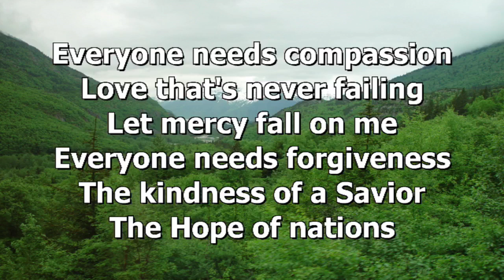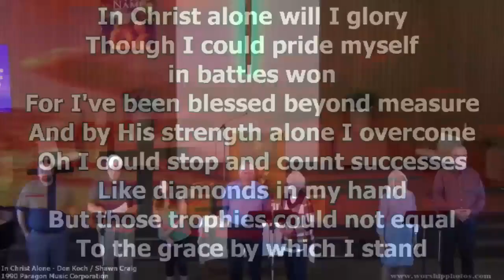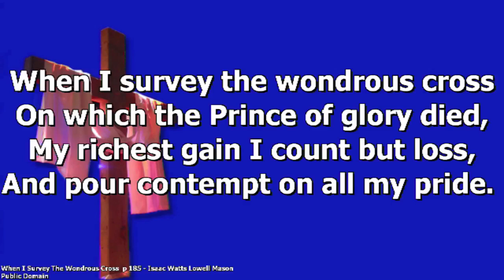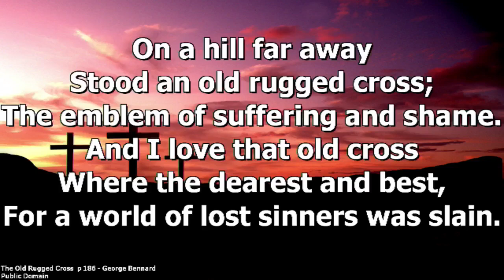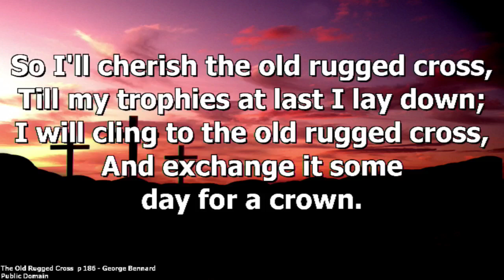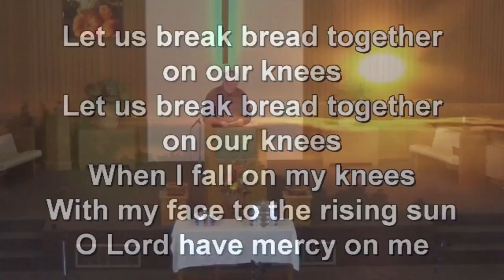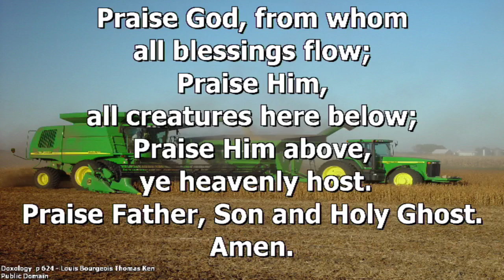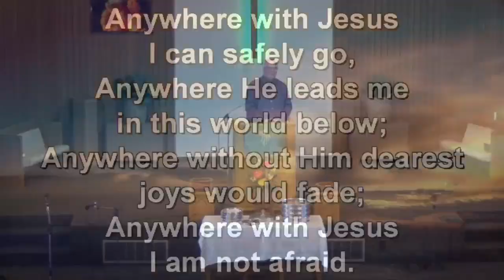October 6, 2024 – I Love My Church: Feasting at the Table Together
Mark Young leads the Immanuel Family in worship with this message from 1 Corinthians 11:17 - 26. Communion is celebrated.